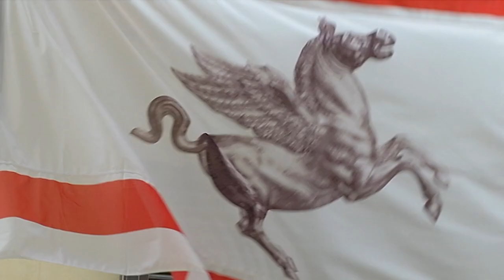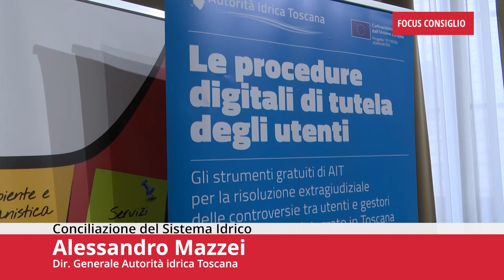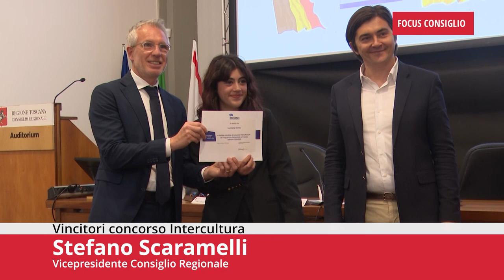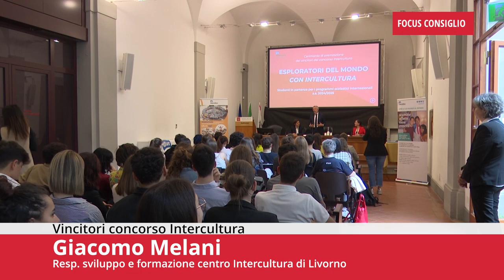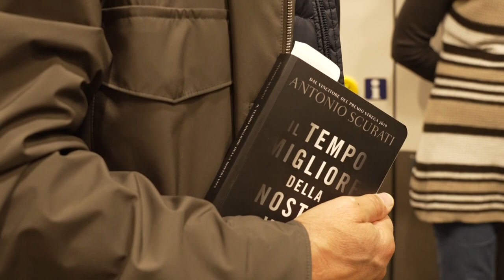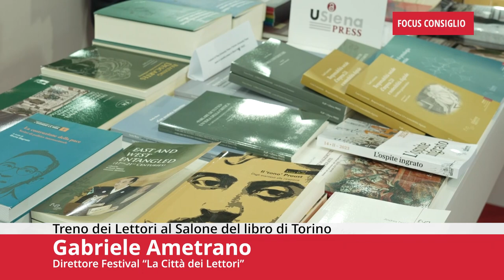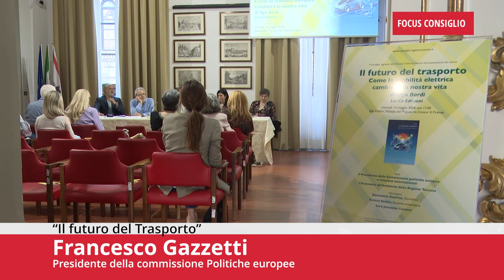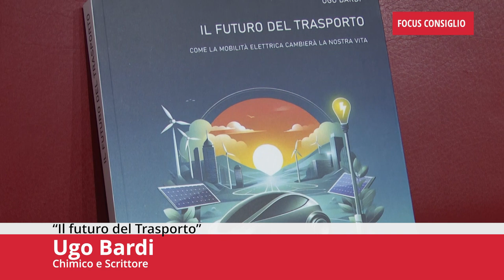Toscana TV FOCUS CONSIGLIO Puntata521 18Mag24